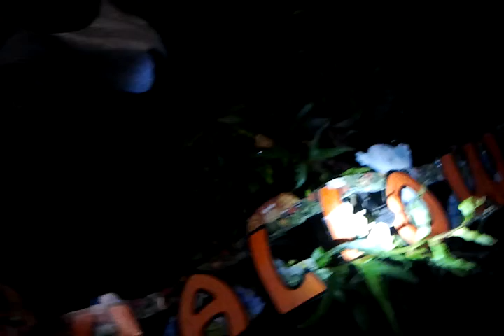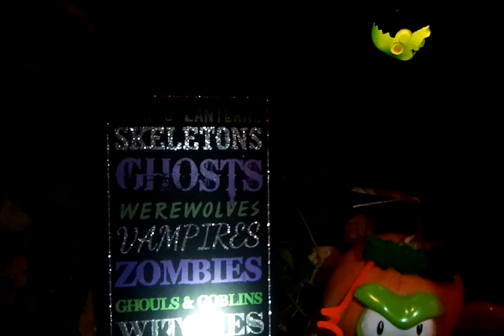Annual Halloween Display 2016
Did a short video of my outdoor Halloween decorations from this year (2016). Had over 80 trick or treaters this time. Some memorable comments I got were "really great decorations", & a young boy excitedly screamed "this is the place!". Thanks kids, you guys are awesome :)  Not claiming it's the best display out there, but the kids really do appreciate it.